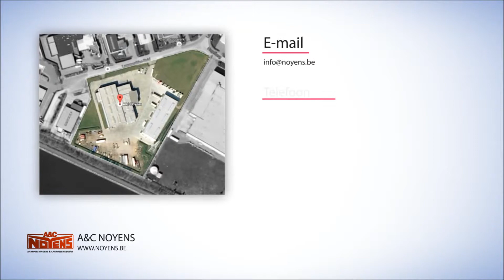Hydraulisch verschuifbare rampen bij tridem dieplader aanhangwagen Noyens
Tridem as dieplader aanhangwagen uitgerust met hydraulisch verschuifbare rampen die volledig tegen elkaar kunnen schuiven of extra breed worden gezet voor oprijden van graafmachines.